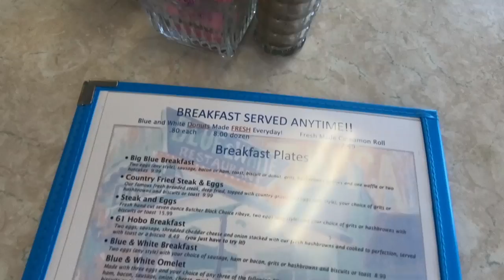Blue and White Cafe in Tunica Mississippi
In this video we visit a cafe in Tunica Mississippi called the Blue & White cafe while staying at the Goldstrike casino!

Or that one time that my friends and I found the best Filipino fast food fried chicken
We did the same with Lechon Manok to find the best rotisserie chicken in the Philippines too!

Care to buy any of the gear I use or show off in my videos?

I'm On Instagram!
Call Me And Say Words!
Believe it or not. I believe in you!